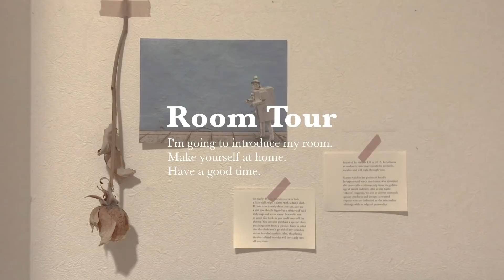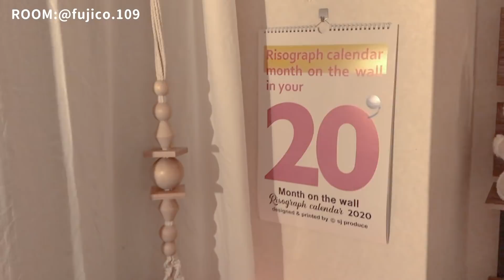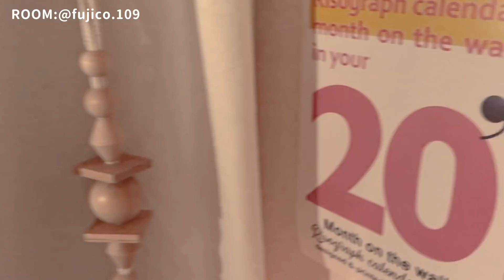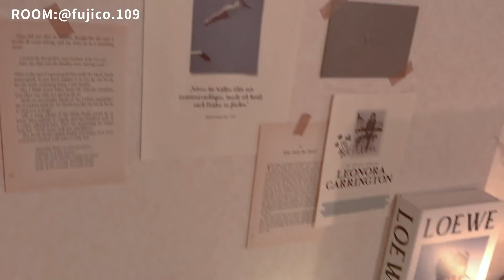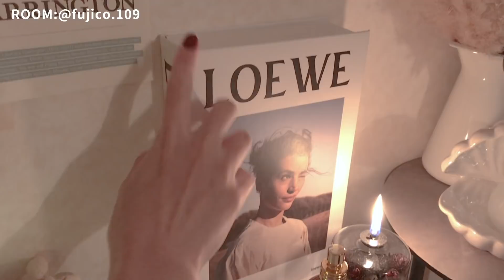【ルームツアー】シンプルおしゃれな人気インスタグラマーのお部屋紹介/インテリア購入品/room tour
今回はショップのディレクターを務めるとてもおしゃれな
【@fujico.109】さんのお部屋紹介です!

みなさんもよく使われる定番のお店から、
ご自身のセレクトショップのものまで
おしゃれなアイテムをたくさんご紹介してくださってます🥨

【ルームツアー募集中】
Roommyでは、ルームツアー動画を募集しております！
編集はこちらでいたします＾＾